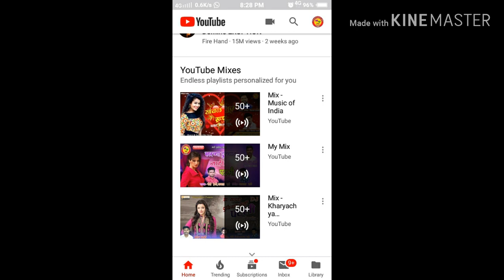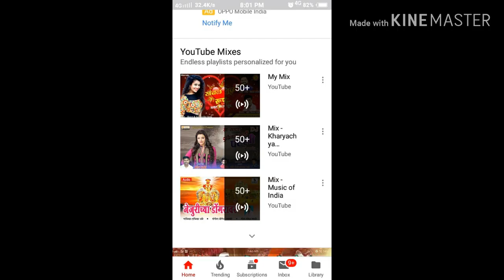मेरा दिल ये कहता है. सुनो मेरा गाणा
महेश विलास माऴी